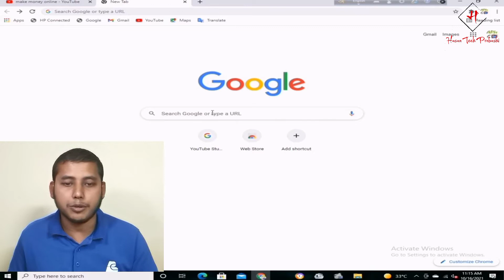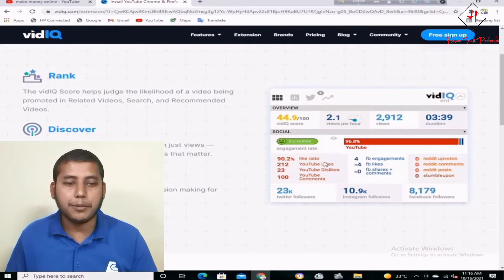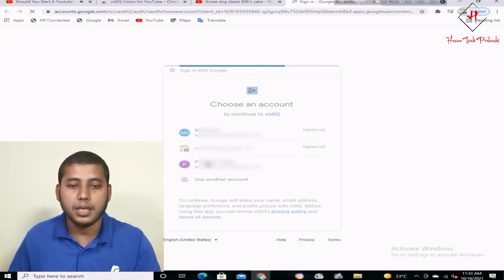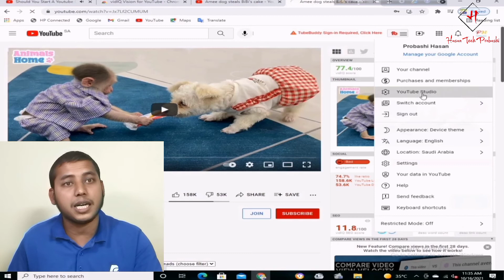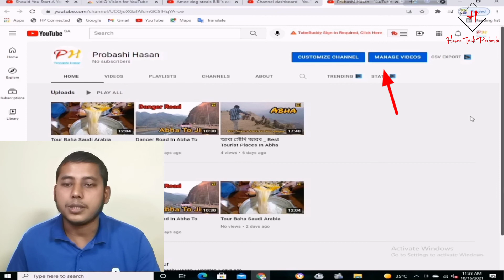How To Add Vidiq Extension To Youtube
Bangla Tutorial video
Making By Prince Hasan

যে কোন অনুষ্ঠানে ভিডিও করতে যোগাযোগ করুন.